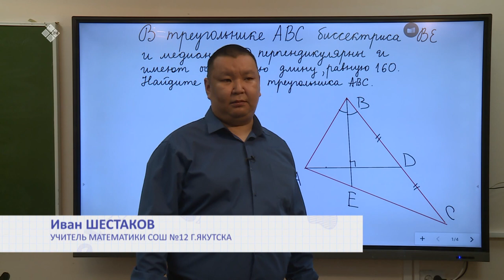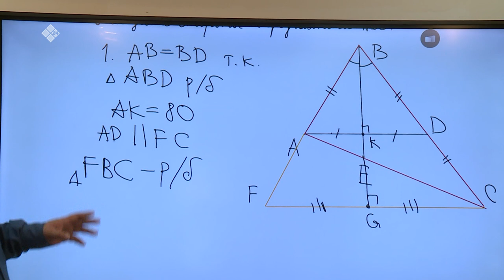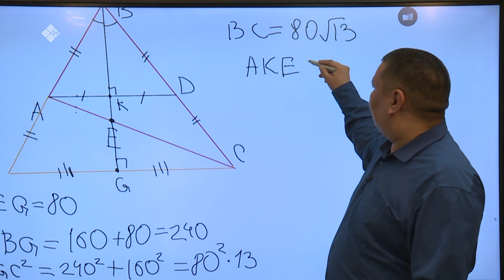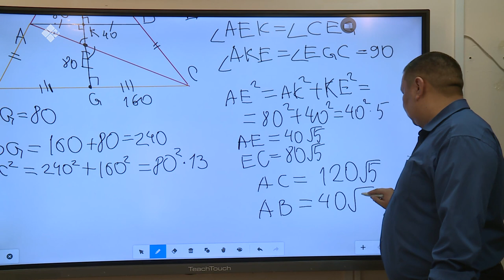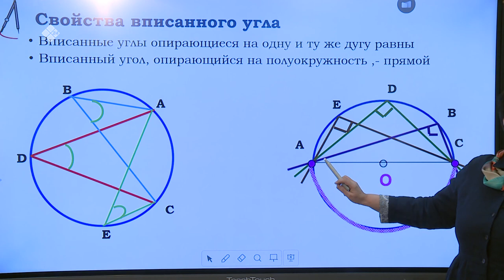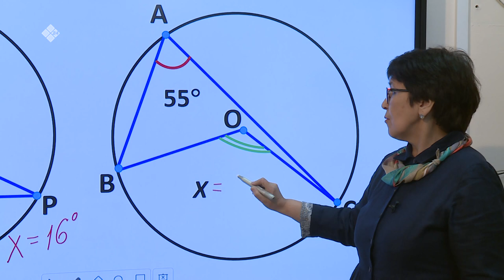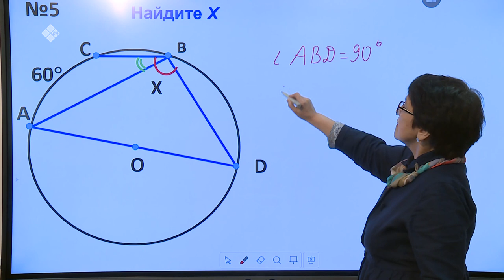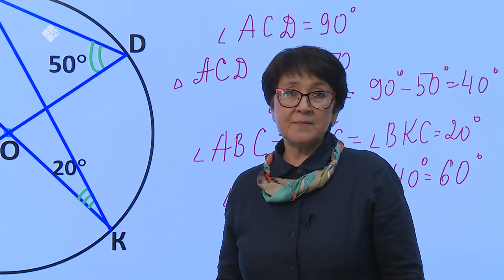Дистанционные уроки на НВК: Математика 9 класс (22.04.20)